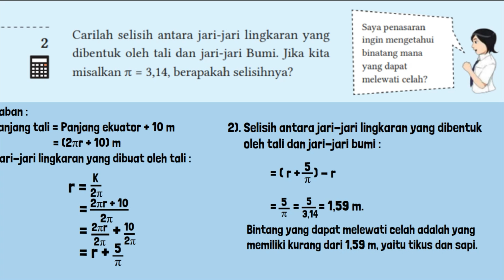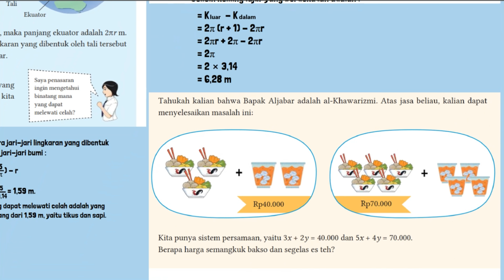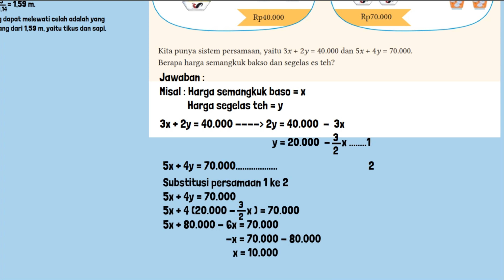Matematika Kelas 8 Halaman 27 28 Kurikulum Merdeka Pendalaman Materi Bab 1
Kunci jawaban Matematika Kelas 8 Halaman 27 28 Kurikulum Merdeka Pendalaman Materi Bab 1 Menyederhanakan Bentuk Aljabar. Jika kita misalkan jari-jari Bumi adalah r m, maka panjang ekuator adalah 2πr m. Nyatakan panjang dari tali dan jari-jari lingkaran yang dibentuk oleh tali tersebut dengan menggunakan bentuk-bentuk aljabar. Carilah selisih antara jari-jari lingkaran yang dibentuk oleh tali dan jari-jari Bumi. Jika kita misalkan π = 3,14, berapakah selisihnya? Tahukah kalian bahwa Bapak Aljabar adalah al-hawarizmi. Atas jasa beliau, kalian dapat menyelesaikan masalah ini: